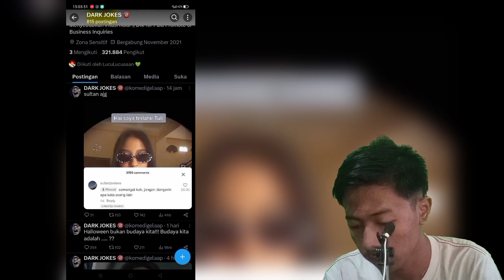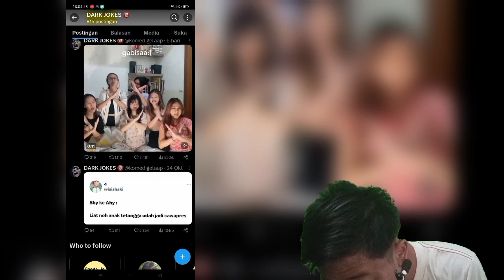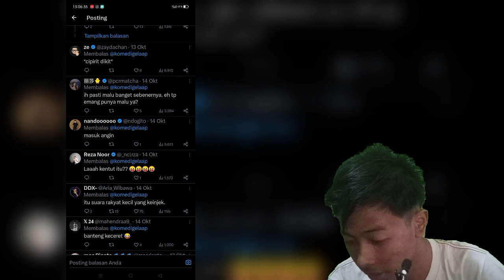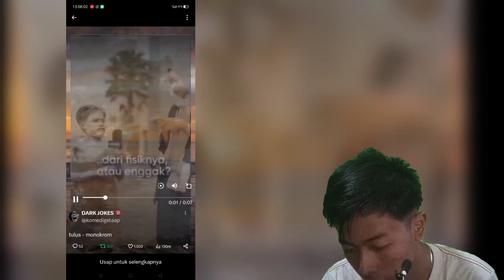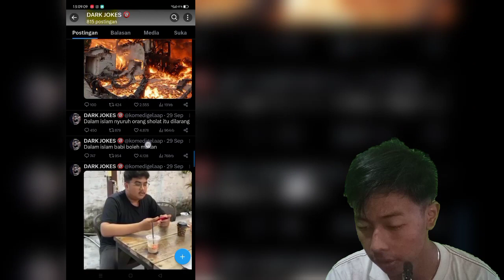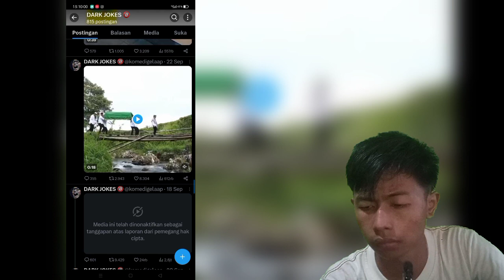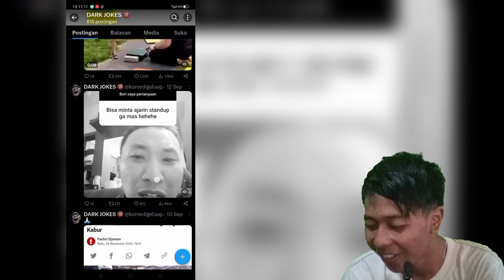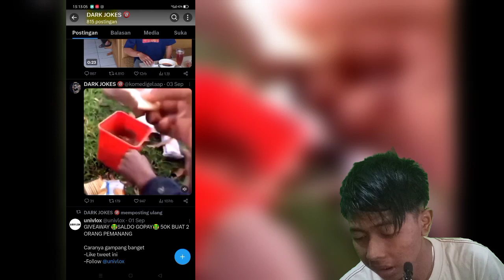REACTION X GELAP SEMUA JIR